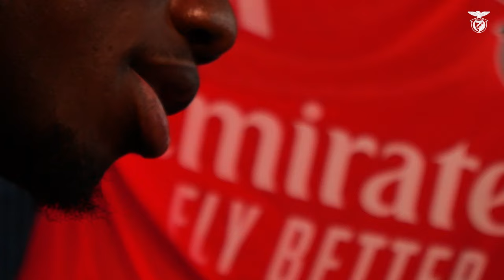🦅️ Bem-vindo, Issa Kaboré!